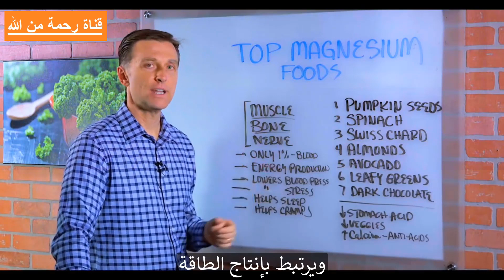أغنى غذاء بالمغنيسيوم | المعدن الذي نصف السكان لديهم نقص به - دكتور بيرج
الأطعمة الأعلى بالمغنيسيوم:
1. بذور اليقطين
2. السبانخ
3. السلق
4. اللوز
5. الأفوكادو
6. الخضروات الورقية
7. الشوكولاته الداكنة (خالية من السكر)

عندما يكون لدى الأشخاص أحماض منخفضة في المعدة ، لا يمكنهم امتصاص المغنيسيوم أيضًا. ويحدث هذا عندما يعاني الأشخاص من حرقة وارتجاع الحمض
تحتاج إلى حمض عال لامتصاص المعادن.
أكثر من نصف السكان يعانون من انخفاض المغنيسيوم
يتم تخزين معظم المغنيسيوم في العظام ، ويشارك في تنشيط الإنزيمات.
نحن بحاجة إلى هذا المعدن لتوليد الطاقة ، ويقلل من الإجهاد والإمساك واضطراب الأعصاب و خلل وظائف الأعضاء.
يمكن أن يساعد المغنيسيوم في خفض ضغط الدم ، ويساعد في الإمساك ، ويخفض الضغط وحسن من النوم.
المغنيسيوم يقع في قلب الكلوروفيل في الخضروات الورقية.